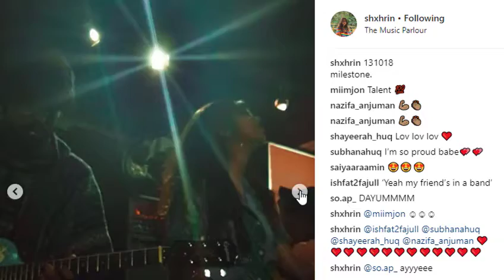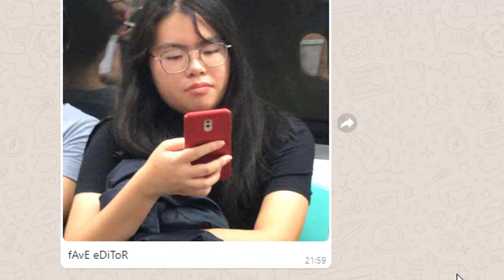You're the PANDAROCKETSHIP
My photographer & I GO TO...
Pandarocketship x The Music Parlour featuring Vice Boy, Sine, The Betts and Royal Estate SG.

SINE: Yo! Y'all weren't here for us, right?
Me: *spluttering* Obviously not.

Catch the interview with SINE BAND SG in Issue 6 of Carpe Bloom (carpebloom.com).

P.S:
I spot a shop selling black market items and realize that the name of the shop is Athena's Toys. Well.